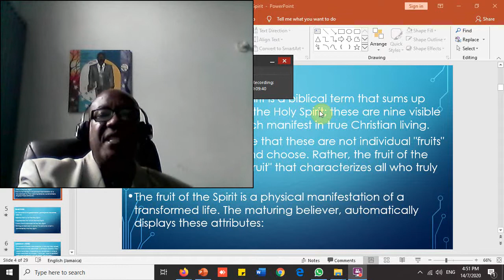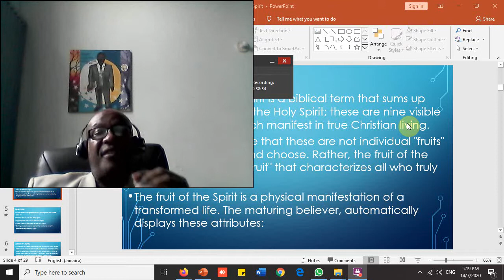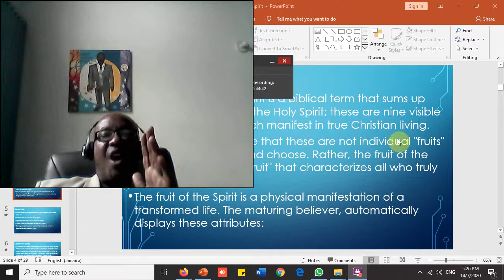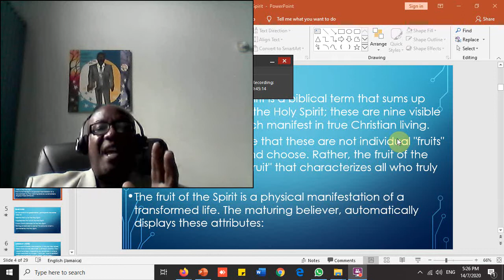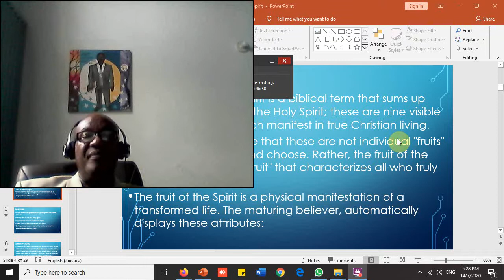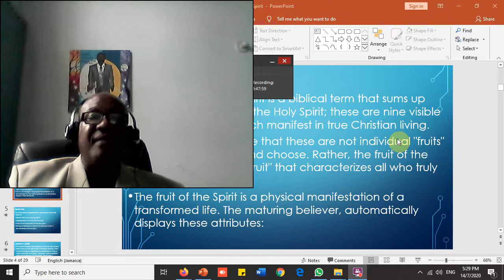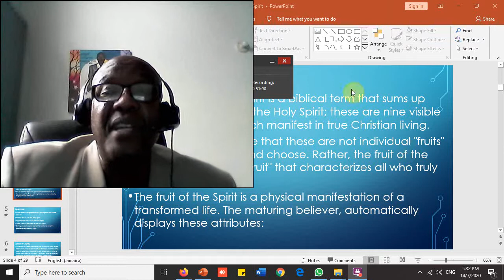Bombshell Prayer to Destroy satan.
Play this prayer day and night. God has been healing countless numbers of persons of all kinds of diseases and ailments at Power and Praise Ministries. To God be the glory.

This is your opportunity to share in our blessings. You may make payments to us using the following information, by wire or any other means.

Local Wire
Power Praise Ministries Ltd
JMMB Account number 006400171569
Mandeville Branch

International Wire
Trevor Williams
Account Name Jamaica Money Market Brokers Ltd.
Account Number 36022738
Bank Name and Address Citibank N. A.
Address 111 Wall Street
Address New York
Swift Code CITIUS33
Routing Number
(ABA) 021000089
Payment For further credit to account no...
Details in name of client